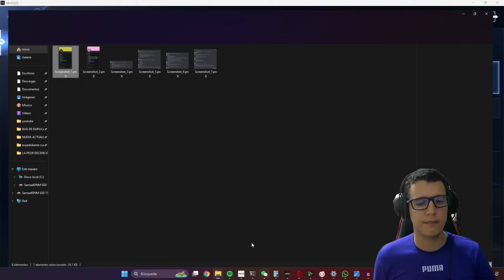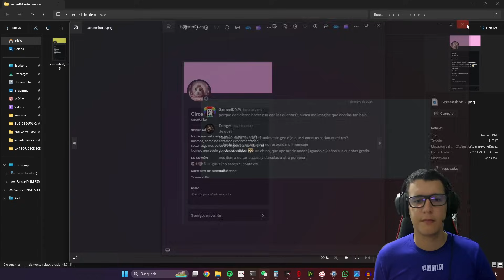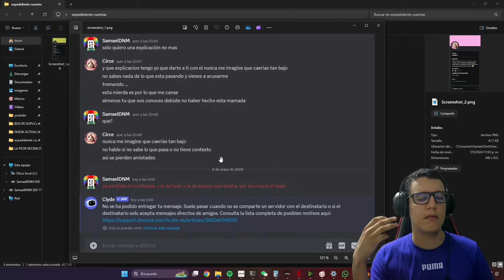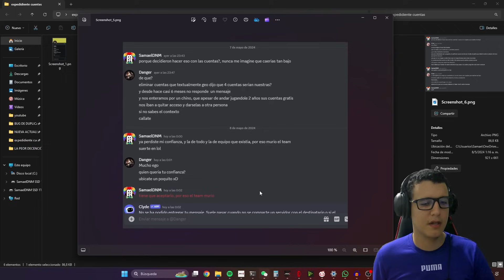LA MAYOR DECEPCIÓN QUE HE TENIDO EN MIR4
VOY A DECIRLO TODO.

Quieres Comprar Oro Al Mejor Precio del Mercado?
Disponibilidad: SA, NA, EU, Inmena y Asia

Juega MIR4 Sin Necesidad de PC ni Internet, Experimentar 24/7 AFK de MIR4 sin corte con UGPhone

Música Usada:

Anno Domini Beats - Still Standing